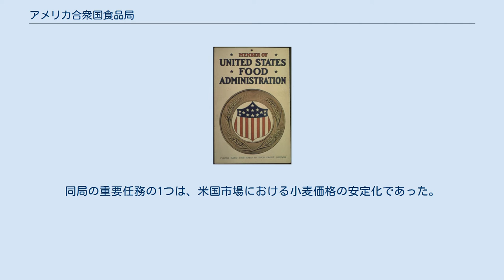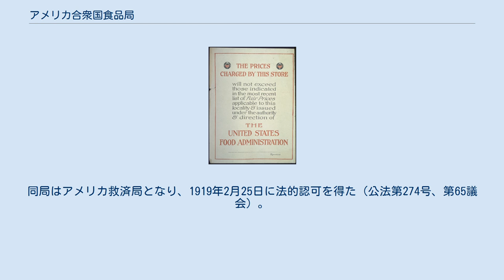アメリカ合衆国食品局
アメリカ合衆国食品局 (United States Food Administration) は、アメリカ合衆国が第一次世界大戦に参戦していた間、連合国の食料備蓄の管理を担った機関である。
同局の重要任務の1つは、米国市場における小麦価格の安定化であった。
食品燃料管理法の規定に従い、1917年8月10日の大統領令第2679-A号により設立された。
 ハーバート・フーバー政権下にて食品局は食料の購入・販売のための機関として、食料管理法（Food Control Act、1917年8月10日制定）の規定に基づき、穀物公社 (Grain Corporation) を組織した。
事業規模は70億ドルにのぼったが、欧州における休戦によって時代遅れとなった。
ウッドロウ・ウィルソン大統領は欧州再建を支援すべく、同局の改組を進めた。
同局はアメリカ救済局となり、1919年2月25日に法的認可を得た（公法第274号、第65議会）。
 食品局穀物公社は、1919年5月14日の大統領令第3087号によりアメリカ合衆国穀物公社 (United States Grain Corporation) となった。